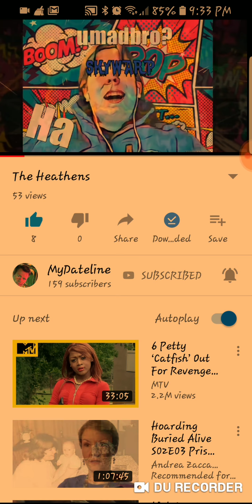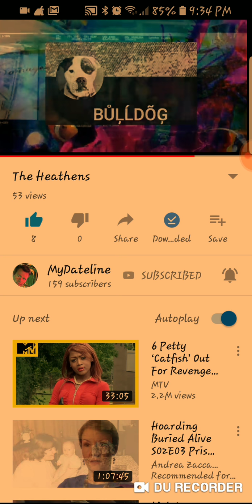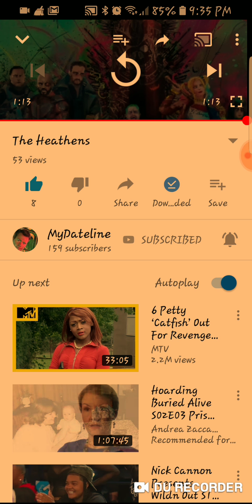Awesome video that one of my amazing friend made for me and all our other friends...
Thank you so much Chris!!!...I absolutely love it!!!💖💖💖💖💖..you did such an amazing job👏👏👏👏👏👍👍👍👍👍...n thank you for letting me share it one my channel so others can see it but also see how talented u are..n what a wonderful friend u are!!🤗🤗🤗🤗🤗...and to all my other heathens(which btw it fits us all so well...haha)I love you guys so much..n I'm glad we are a heathens family n care about eachother n always has each other's backs...so much love to u all...and I hope everyone else enjoys this as m.j uch as we did!!..thank u again
Chris💖💖💖💖💖
Bang Bang☆☆☆☆☆